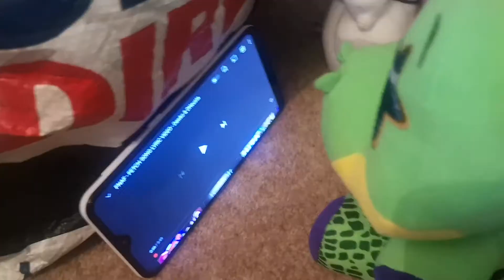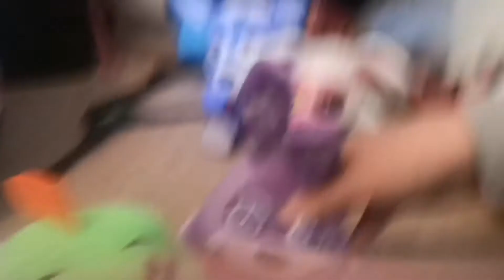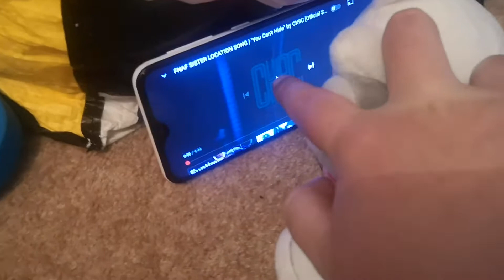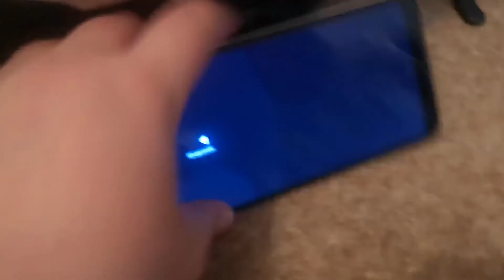Karaoke HEADPHONE WARNING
Fetch 0:24
No More Cake 5:33
You Can't Hide 9:31